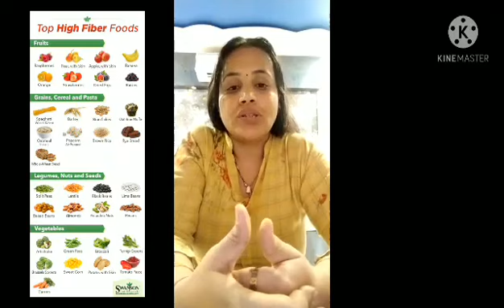Get rid of Acidity and digestive issues.... By Remedies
Hello!! Everyone I am your wellness Coach & Advisor sumitra kothari

here are some remedies for Acidity and digestive issues.
1. Drink lemon Juice
2. Eat citrus fruits
3.Eat high in rich fibre Foods
4. Aviod Alcohol Drinks and smoking 🚭
5. use Ginger
⭐ It is good for digestion...

sumitrakotharioffical

sumitrakotharioffical